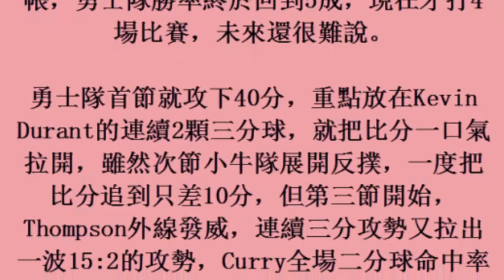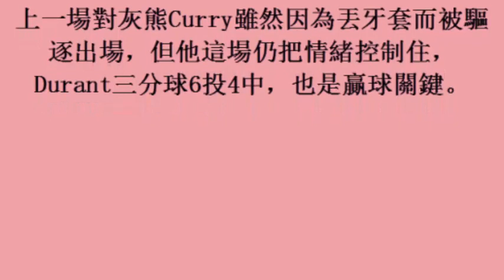NBA／勇士回神狂灌133分 柯瑞29分大破小牛 (25october2017)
NBA／勇士回神狂灌133分　柯瑞29分大破小牛